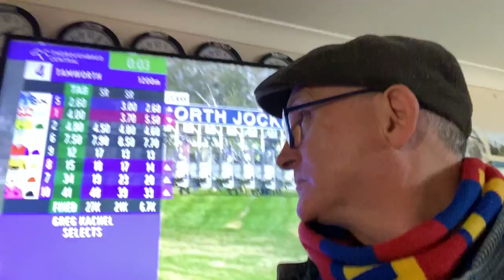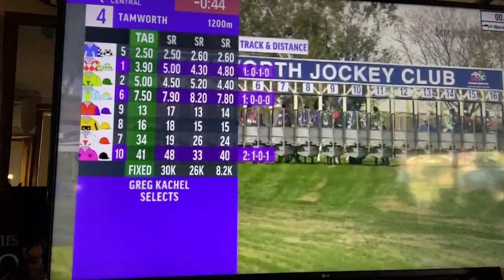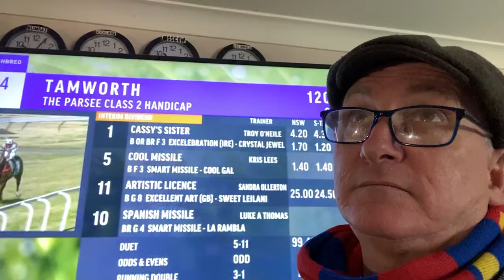Lord Reags' Best Value (c) horse racing tip Cassy's Sister up at Tamworth NSW July 24, 2020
Lord Reags "live" watching this race in real time. He explains the Fantasy Flutters game he invented to help problem gamblers save $40,000 a year investing just $5-$10 on a place parlay.